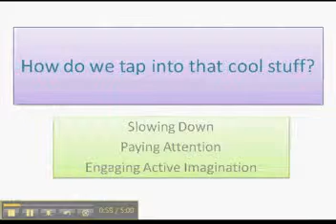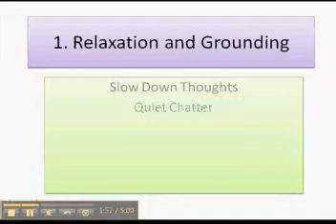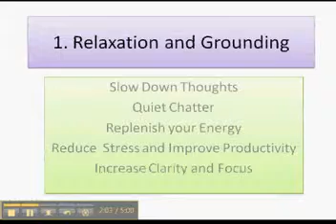Creative Empowerment DVD Training Series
Are you reaching your full potential? Do you want to improve your performance, and be more productive? Would you like to be happier? Learn how to tap into your inner wisdom and harness the power of your own intuition and creativity.